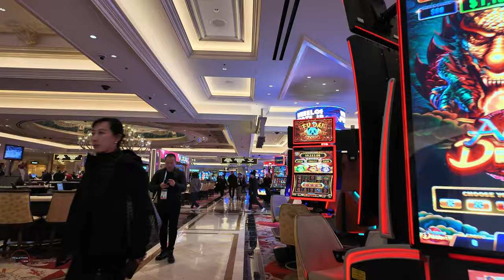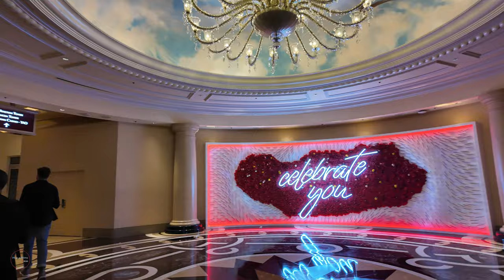The Venetian Resort Las Vegas | luxurious hotel Walkthrough [4K UHD]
The Venetian Resort Las Vegas is a luxurious hotel and casino located on the iconic Las Vegas Strip in Paradise, Nevada, United States.